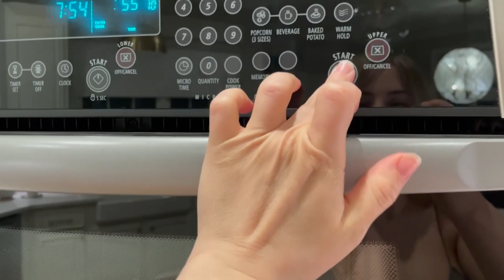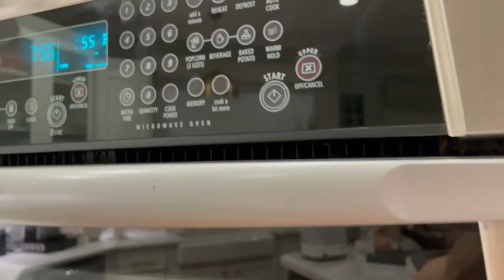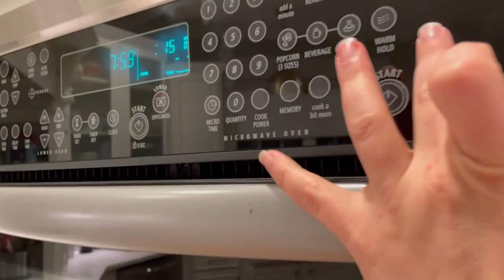I PRANKED H2O DELIRIOUS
Babylirious and I pull a April Fools Day prank on H2O Delirious.   Was this prank video to mean?